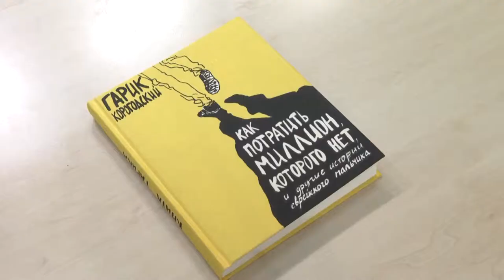Программа Тип-Топ новости. Интервью с Гариком Корогодским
Партнер показа О детстве, первой любви и творческих планах рассказывает журналистке программы Софие Сторчак известный писатель Гарик Корогодский.